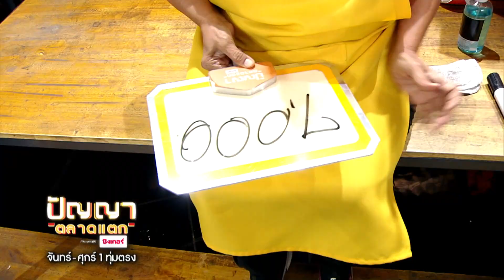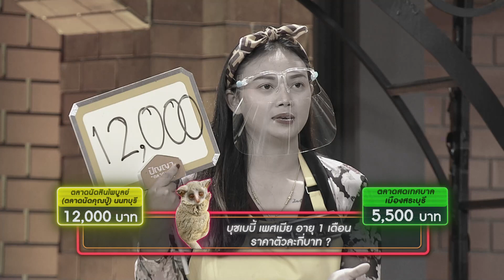ปัญญา ตลาดแตก | EP.223 | ตลาดนัดสินไพบูลย์ vs ตลาดสดเทศบาล เมืองสระบุรี | 17 พ.ย. 65 [1/4]